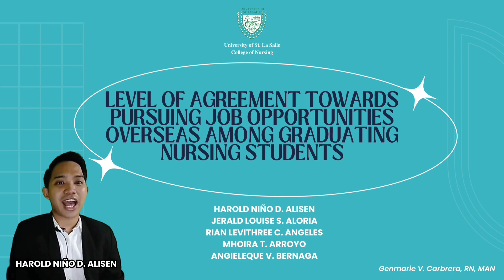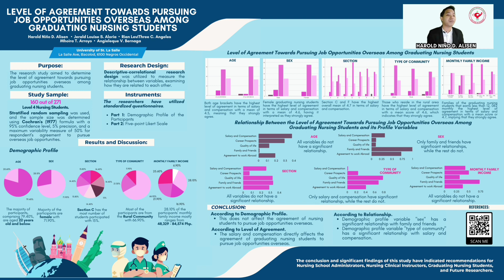USLS CON 3rd Student Research Colloquium Poster Entry # 48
Nursing Research Poster Presentation Title: LEVEL OF AGREEMENT TOWARDS PURSUING JOB OPPORTUNITIES OVERSEAS AMONG GRADUATING NURSING STUDENTS

Authors:
Harold Niño D. Alisen
Jerald Louise S. Aloria
Rian Levithree C. Angeles
Mhoira T. Arroyo
Angieleque V. Bernaga

Adviser:
Gemmarie V. Cabrera, RN,MAN